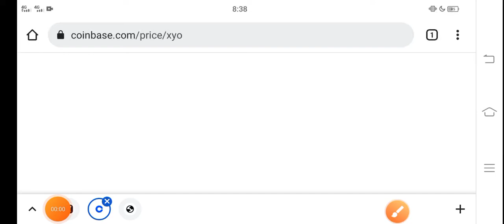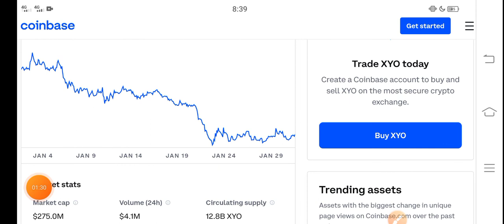XYO Quick Jump! || XYO Token Price Prediction! XYO Today News Copy